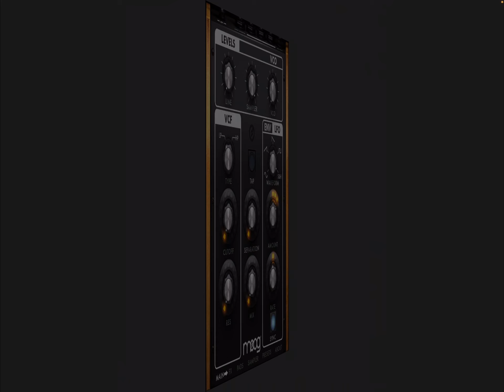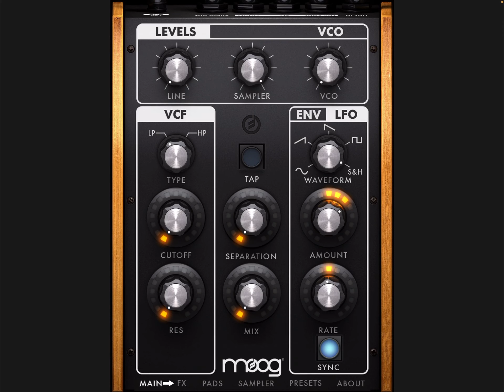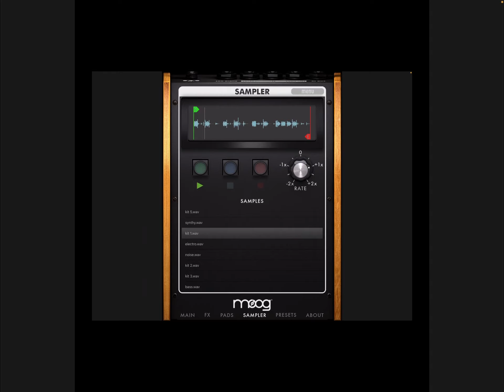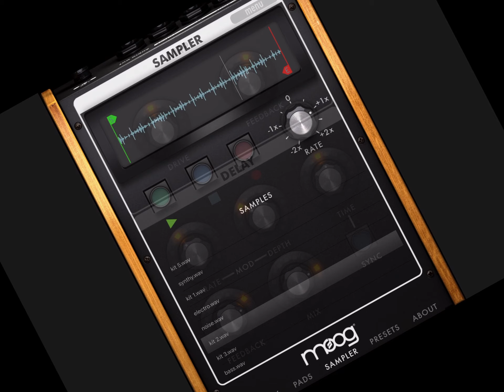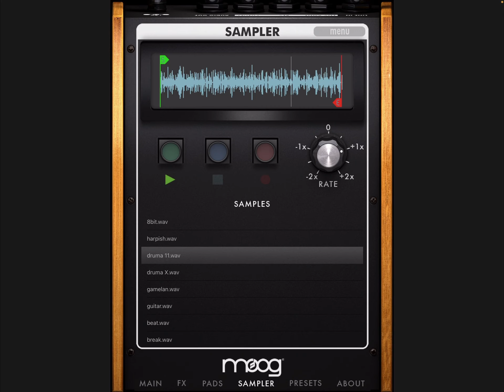MOOG FILTATRON to the limit | be careful high distortion noises | iOS iPad pedal effect